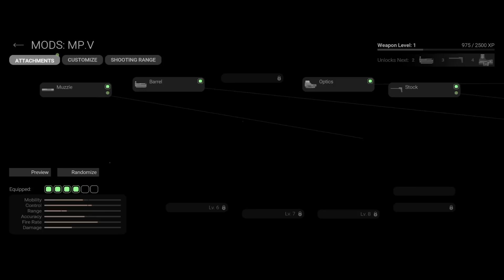COMBAT MASTER - SEASON 1 UPDATE GAMEPLAY (Max Graphics)